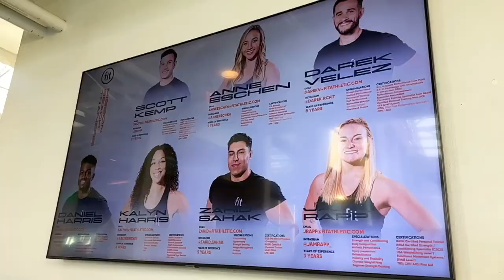Fit Athletic Club Mission Beach